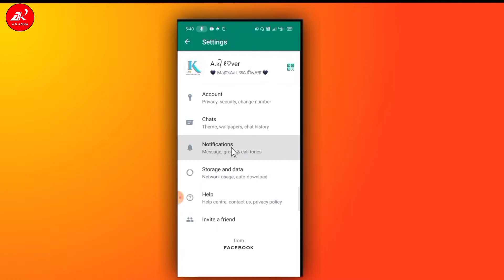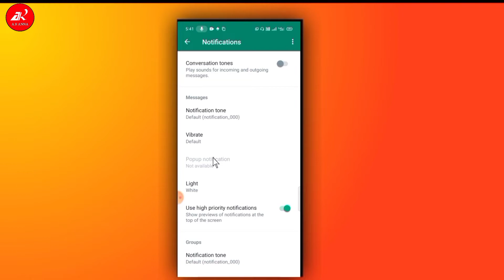Whatsapp Ka Notification Kaise Off Kare | How To Turn Off Whatsapp Notification 🔥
Whatsapp se download nahi ho raha hai ? Whatsapp se photo download nahi ho raha hai